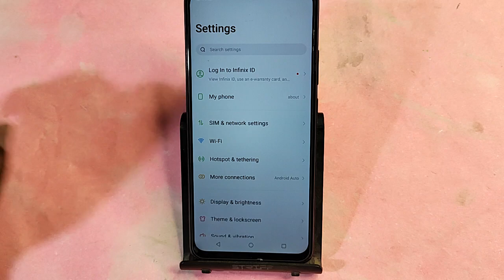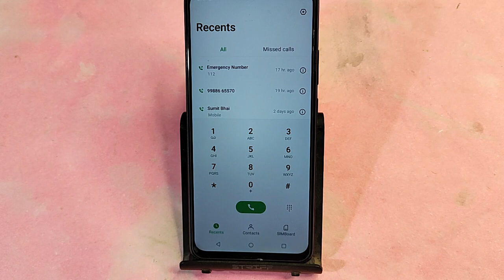itel P55T me back button change kaise karen, how to change back button